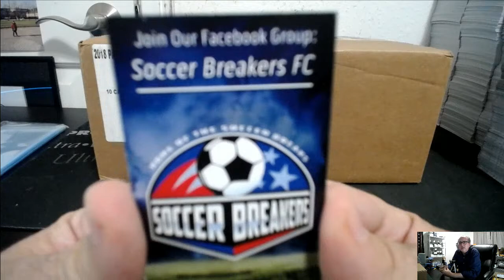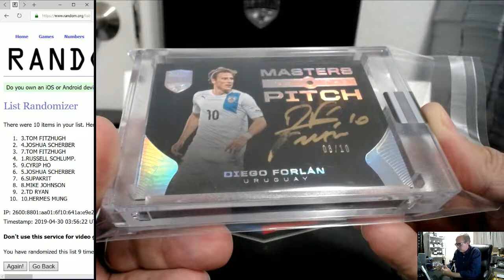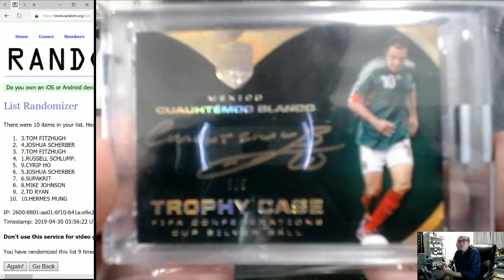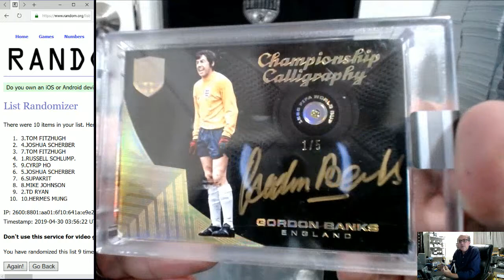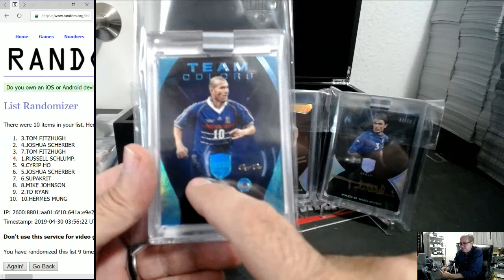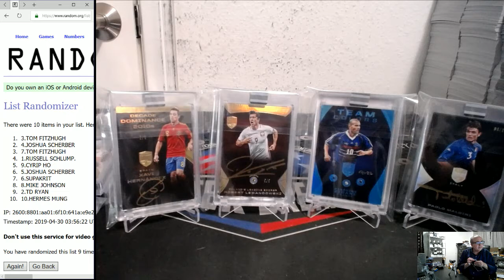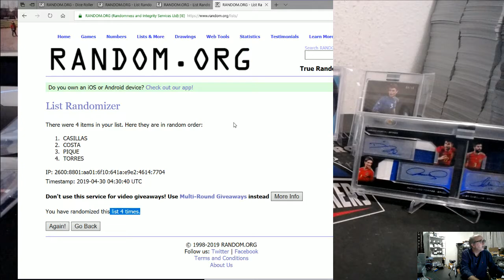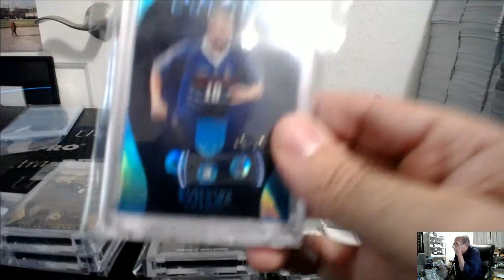PANINI EMINENCE WORLD CUP SOCCER 1 BOX PICK YOUR PLAYER PYP CASE BREAK #178